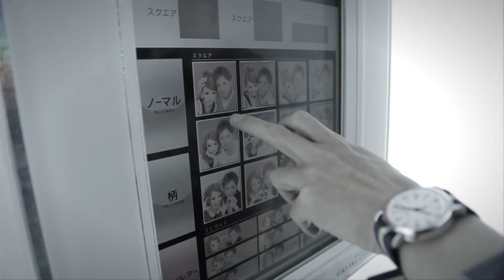神様は手を抜かない 【大事マンブラザーズ・立川俊之】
25th Anniversary Album「喜楽人生」2016年4月13日　release

〜ライブ情報〜
・25th Anniversary Live「喜楽人生」　2016年7月2日（土）
場所：Mt.RAINIER HALL SHIBUYA PLEASURE PLEASURE